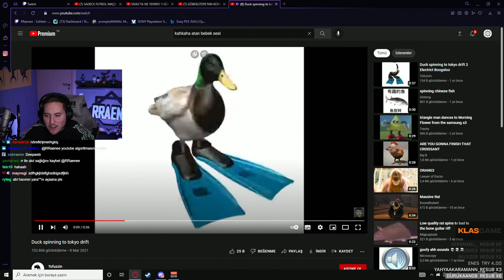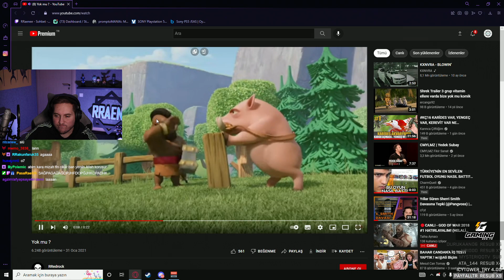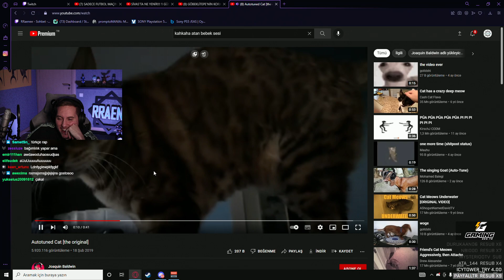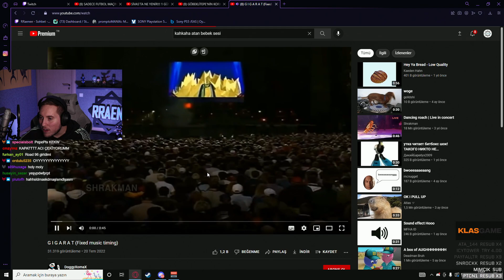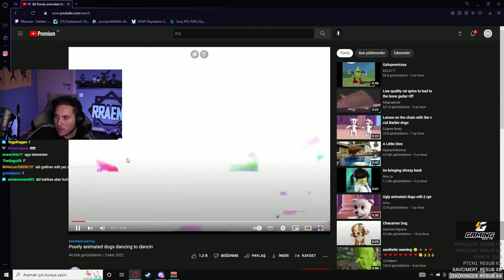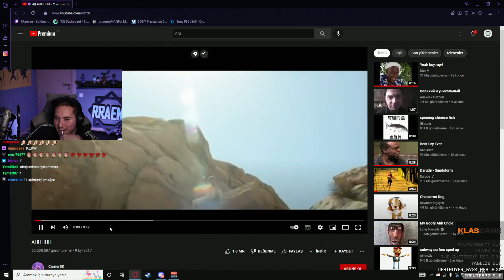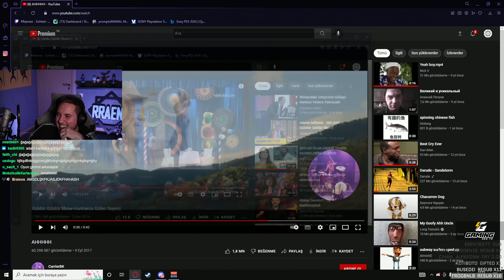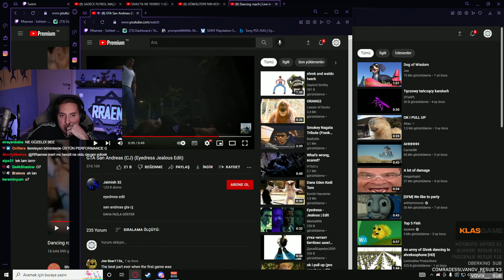KATMAN Videolara Tepki | RRaenee